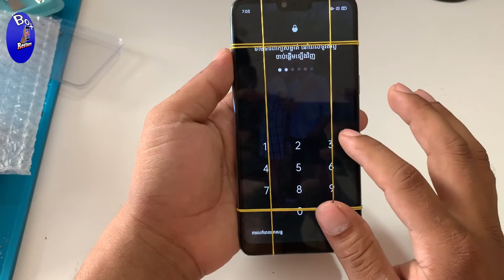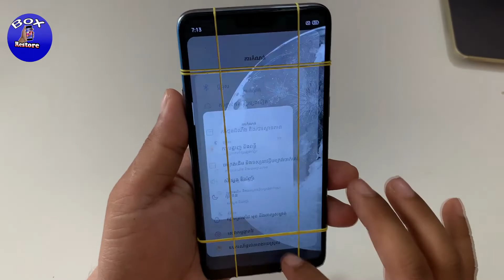រើសទូរសព្ទបានចេញពីភក់ ស្ដារឡើងវិញឲ្យថ្មី Pick up the phone out of the mud, restore it to new